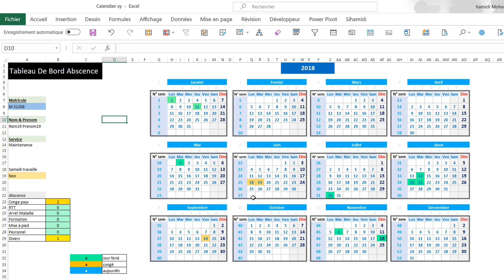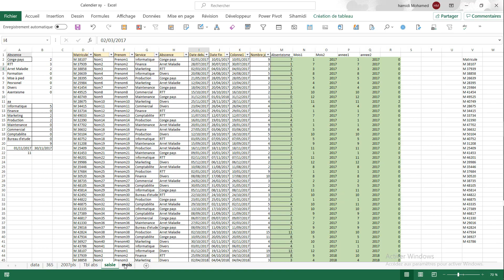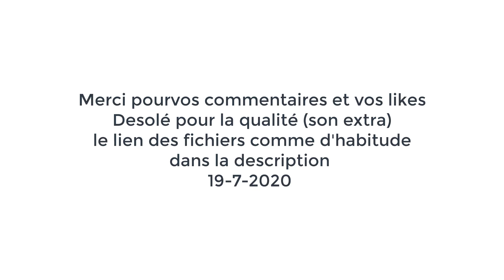Tableau bord Gestion Congé et absentéisme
Gestion des congés et absentéisme
désolé pour la qualité de son( arriére)  3 liens :
simple fichier 2